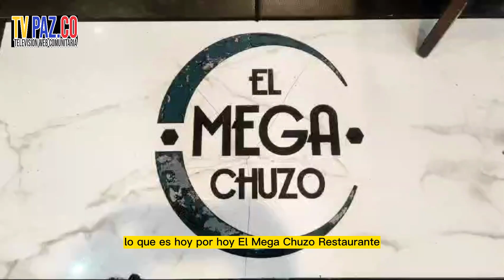Tvpaz.co - Migrante a Personaje de paz, José Enrique orjuela Cucuteño,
Tvpaz.co - Migrante a Personaje de paz, José Enrique orjuela Cucuteño, migra hace 27 años  a Miami, para mejorar su situacion económica y huyendo de la violencia en Colombia, logrando el sueño hace 17 años de construir una empresa, Mega Chuzo - Latín Grill